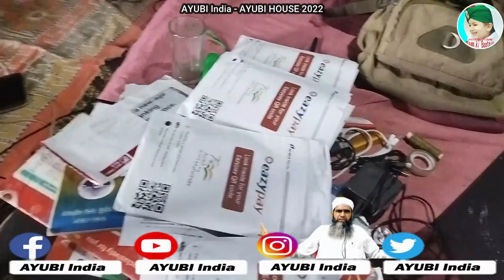Jo Kus Bhi Hota he Allah Ki Taraf Se He? By Mufti Akhtar Hussain sb db in Urdu AYUBI HOUSE 2022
Jo Kus Bhi Hota he Allah Ki Taraf Se He ?AYUBI HOUSE 2022 By Mufti Akhtar Hussain sb db in Urdu  جو بھی ہوتا ہے اللہ کی طرف سے ہیں۔ مفتی اختر حسین صاحب